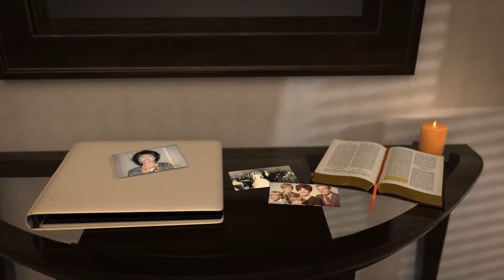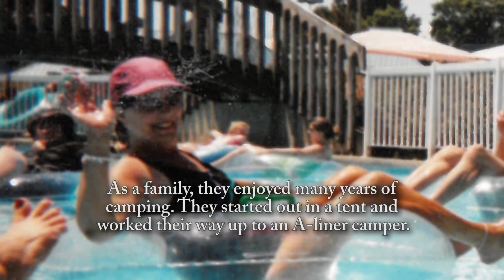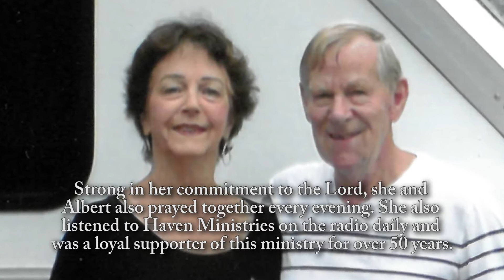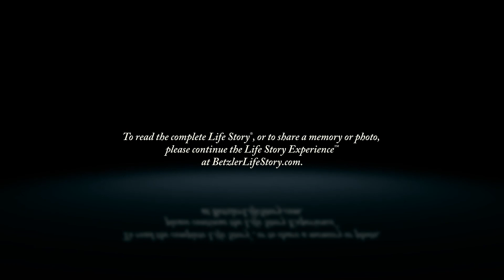Mary Asma - Life Story Digital Video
Betzler Life Story Funeral Homes present the life of Mary Asma of Kalamazoo, MI. To read the obituary of Mary Asma, to read the full Life Story, or to leave a memory or comment, please